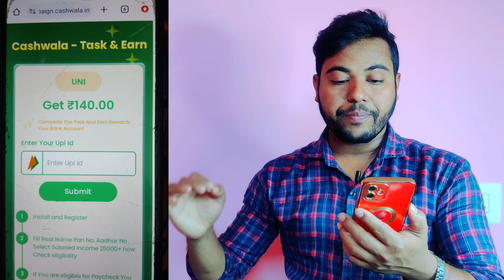🤑PER NO ₹140 RPEEES || 2024 NEW EARNING APP TODAY || NEW LOOT OFFER TODAY || SIGN UP & WITHDRAW LOOT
about:🤑HOW TO EARN MONEY ONLINE,GHAR BAITHE ONLINE PAISA KAISE KAMAYE,HOW TO MAKE MONEY ONLINE,EARN MONEY WITHOUT INVESTMENT

LINK KAAM NA KARE TO SEARCH @tarifhossainofficial
ORIGINAL CHANNEL PE HI JOIN HONA EK FAKE CHANNEL HAI USME JOIN MAT HONA

𝙔𝙤𝙪𝙧 𝙌𝙪𝙤𝙧𝙞𝙚𝙨
1. Earn Money Online
2. Best apps to earn money without investment
3. Best Self Earning App Today
4. New Earning App Today
5. Online Jobs At Home
6. How To Earn Money Online
7. How To Earn Money Online In 2024
8. Ghar baithe paise kaise kamaye
9. Paise kamane wala app
10. Paise kaise kamaye
11. Online Se Paisa kaise Kamaye
12. Online paisa kaise kamaye
13. 13. Paisa kaise kamaye mobile se
14. Earn money online without investment
15. Paise kaise kamaye ghar baithe
𝗬𝗼𝘂𝗿 𝗠𝗼𝗿𝗲 𝗤𝘂𝗼𝗿𝗶𝗲𝘀

biggest loot 2024
2024 Best offer app
Top & Best Self Earning App, Earn Paytm Cash,Unlimited Tricks,in Hindi, Minhaj Tricks
Best Money Earning App For Students